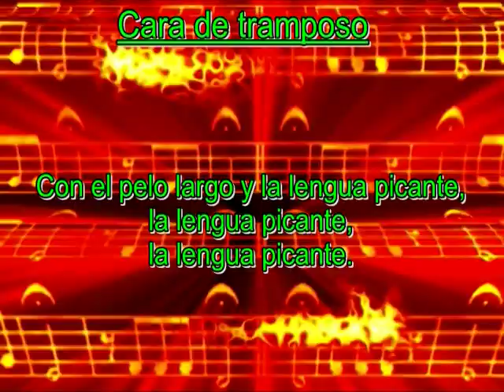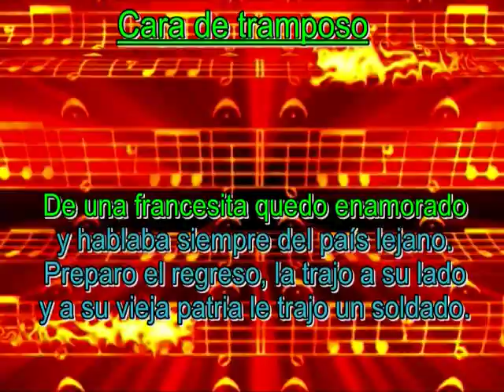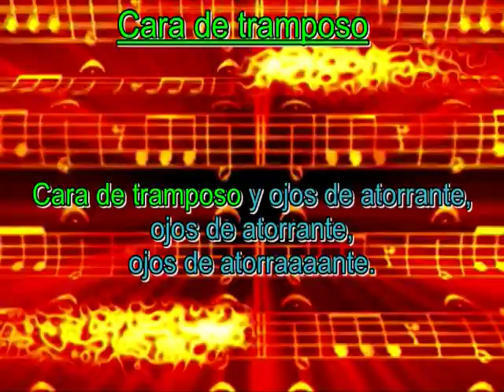Canta como Cacho Castaña Karaoke Cara de tramposo